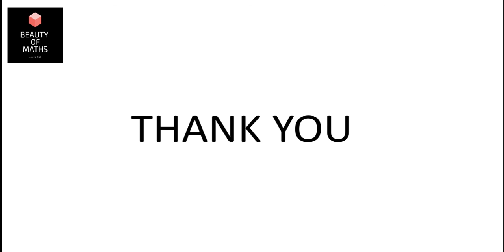Center of a Group | BSc Mathematics | Abstract Algebra | Malayalam.